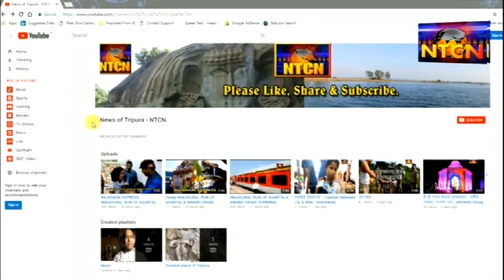বাংলাদেশের ক্ষমতাহীন চাকমা রাজা,গণতন্ত্রের অধিকারী NTCNএর একান্ত সাক্ষাতে বলেন....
বাংলাদেশের ক্ষমতাহীন চাকমা রাজা,গণতন্ত্রের অধিকারী NTCNএর একান্ত সাক্ষাতে বলেন. বাংলাদেশের পার্বত্য চট্রগ্রামের চাকমা জনজাতীদের নেতা দেবাশীষ রায় বাংলাদেশের চাকমা জনজাতীদের অবস্থান ও বাংলাদেশ সরকারের ভূমিকা সহ চাকমা দের সংরক্ষণ ব্যবস্থা সহ সেখানকার আইন প্রনায়ন নিয়ে,চাকমা জাতী গোষ্ঠীর সার্বিক দিক বিস্তারিত তথ্য তুলে ধরেন চাকমা জনজাতীদের নেতা দেবাশীষ রায়। দেখেনেব NTCN চ্যানেলে বিস্তারিত।চাকমা সম্প্রদায়ের দ্বিতীয় রাজ্য সন্মেলন সংগঠিত হলো নতুন বাজারে। ছিলেন বাংলাদেশ থেকে আগত চাকমা রাজা দেবাশীষ রায়,বনমন্ত্রী মেবার কুমার জমাতিয়া এবং সমাজ কল্যান মন্ত্রী শান্তনা চাকমা সহ আরো অনেকে।